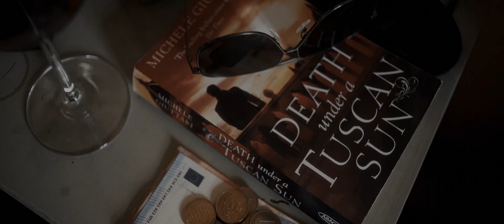I HONOR YOU / Elopement in Tuscany at Abbazia di San Galgano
An elopement in Tuscany, at the Abbey of San Galgano on a hot September day.

We present their trailer, an excerpt from their intimate day.